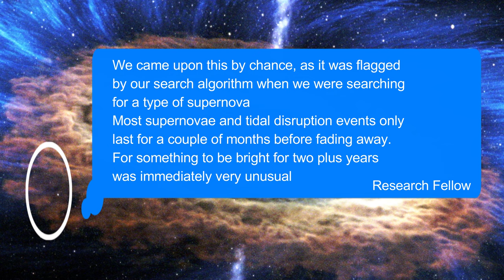Largest explosion in space raging for 3 years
In a recent study published in the journal Nature, astronomers report the discovery of the largest explosion ever observed in the universe. The explosion, dubbed AT2021lwx, was ten times brighter than any known supernova and has been raging for at least three years.

AT2021lwx is located about 8 billion light-years from Earth and thus occurred when the universe was just 6 billion years old. The cause of the explosion is still unknown, but it is possible that it was caused by the merger of two neutron stars or the collision of a star with a supermassive black hole.

The discovery of AT2021lwx is a major breakthrough in astronomy and provides new insights into the extreme events that can occur in the universe. The study also raises new questions about the nature of these explosions and their role in the evolution of the universe.